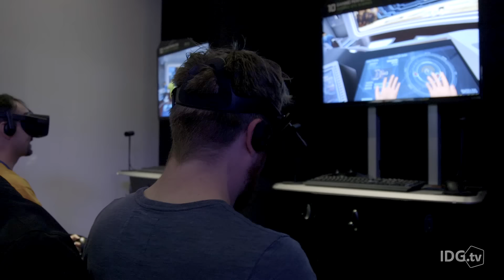Hands-on: Star Trek Bridge Crew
AT E3 2016, Hayden Dingman tries out Star Trek Bridge Crew, which lets you control a starship in VR.